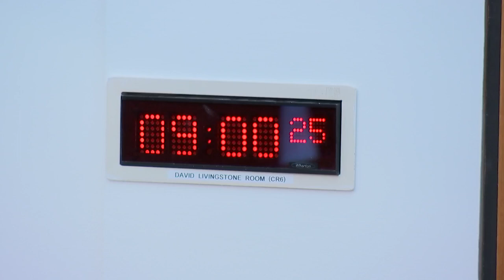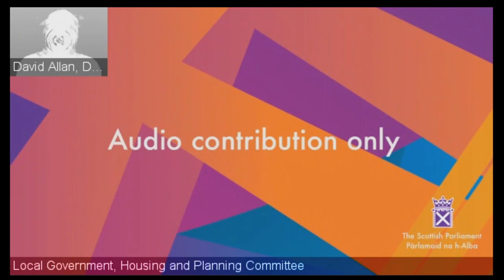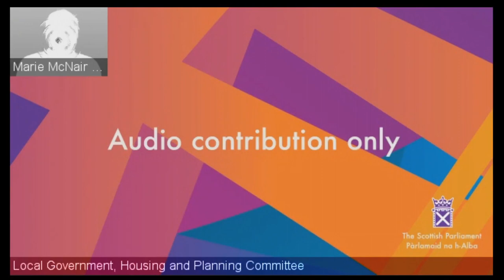Local Government, Housing and Planning Committee - 28 February 2023